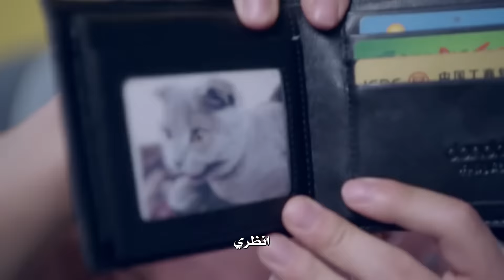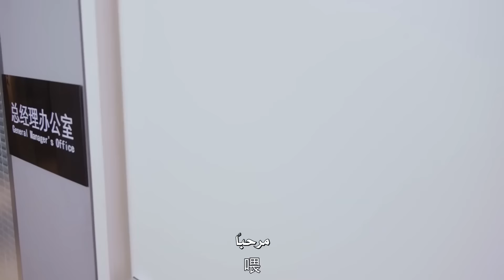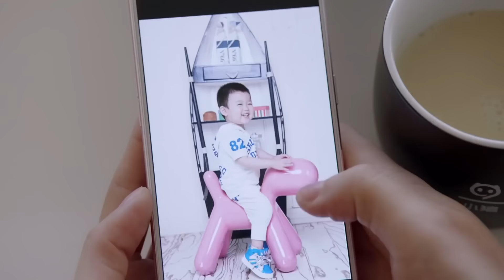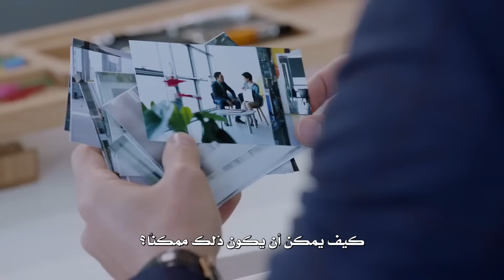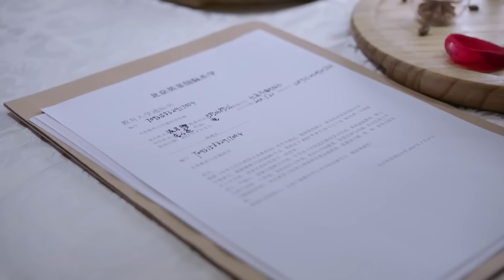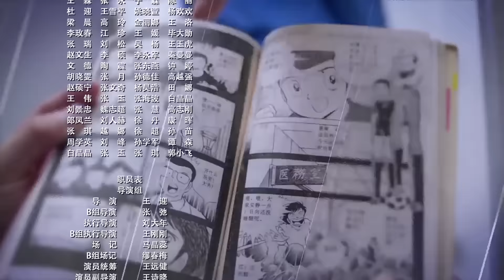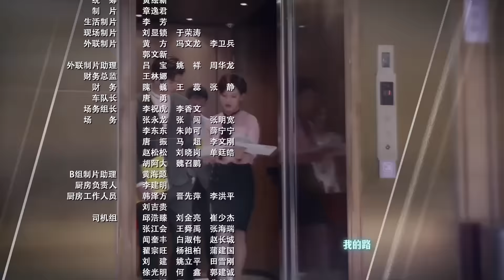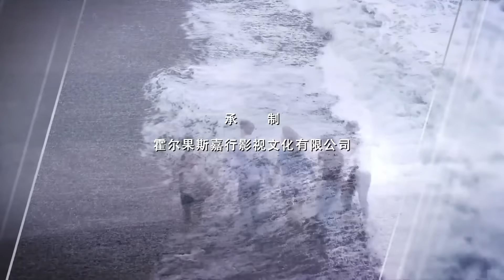المسلسل الصيني "في الشباب" | "In Youth" الحلقة 12 | مترجم عربي نوع:(رومانسي، شباب، دراما، صداقة)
(لي زي يو) فتاة بسيطة، عطوفة وصالحة.   بدأتْ العمل في شركة علاقات عامة، لكنها لسوء الحظ تلتقي برئيس قاسي.   الرئيس (فان شو تشين) وريث ثري مستتر موهوب معادي للغاية تجاه (زي يو)، مما يجعل (زي يو) ترتجف من الخوف كل يوم.   ما لا تعرفه هو أن أسرار الشركة قد تم تسريبها منذ اليوم الذي بدأت فيه العمل، ولذا فإن (شو تشين) يشك فيها بشدة.   لكن تدريجيًا، يبدأ الاثنان في تبادل التقدير والإعجاب.   ومع ذلك، فإن أفضل ثلاثة أصدقاء لـ (شو تشين) لديْهم نظريتهم حول هوية (زي يو)، مما جعل (شو تشين) مرتبكًا.   عندما ظهر (لو زونغ ليانغ) منافس (شو تشين)، أصبح معروفًا أن (زونغ ليانغ) و(زي يو) لديْهما نوع من العلاقة التي تثير الشكوك من جديد في أن (زي يو) يمكن أن تكون جاسوسة أرسلها (زونغ ليانغ).
ما هي الحقيقة وراء كل شيء؟   وهل ستنتهي علاقة الحب والكراهية بين (زي يو) و (شو تشين)؟

الإسم بالإنجليزي: In Youth
الإسم بالعربية: ‫في الشباب
يعرف أيضًا بـ: When We're Still Young ,Chen Wo Men Hai Nian Qing ,While We’re Still Young
الإسم بالصينية: 趁我们还年轻
النوع : رومانسي، دراما، شباب، صداقة، أعمال تجارية
عدد الحلقات : 38 حلقة

(ليون تشانغ) في دور (فان شو تشين)
(تشياو شين) في دور (لين زي يو)
(ليو روي لين) في دور (شي وي تسونغ)
(هوانغ مينغ يينغ) في دور (جي شوان لي)
(داي سي) في دور (لي يانغ يانغ)